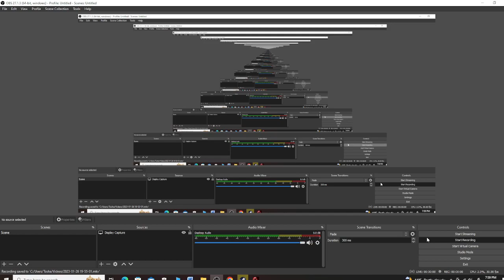Me Playing as Mommy Long Legs